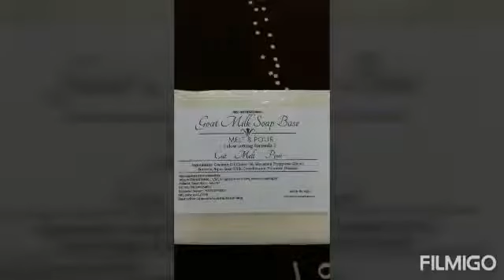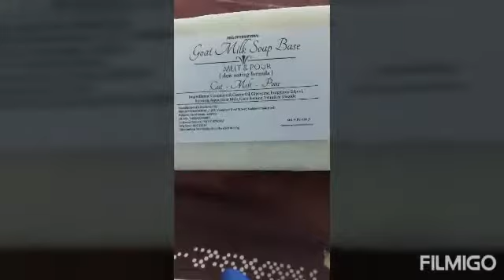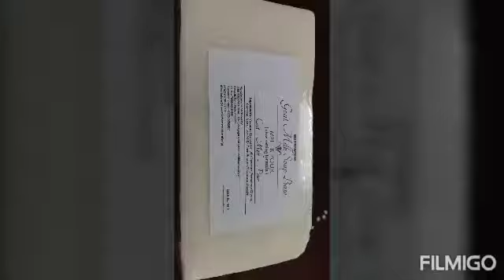Goat milk soap base unboxing